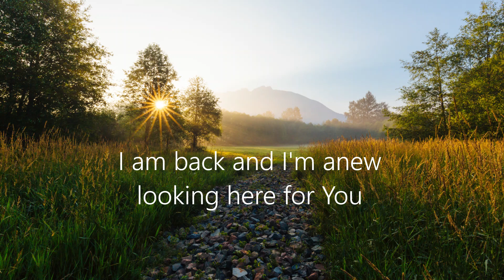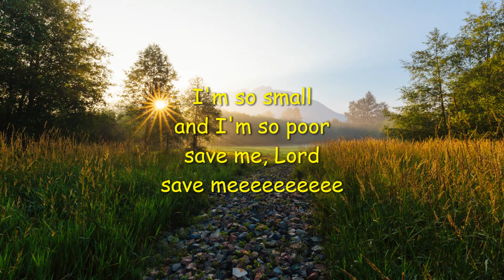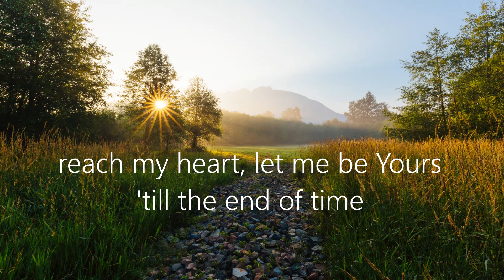The Soundrops - Terrabeautic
written by Ger (1999)
this version recorded in 2022
photo by David Hoefler on Unsplash